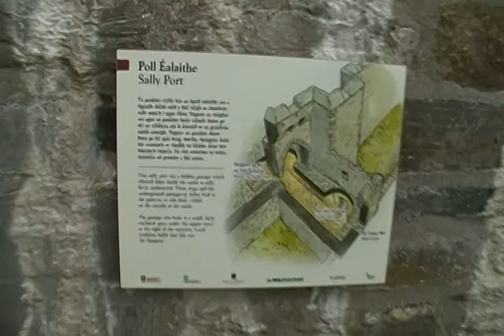Sweeney (Doe) Castle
This is a video tour of Sweeney (Doe) Castle in County Donegal Ireland